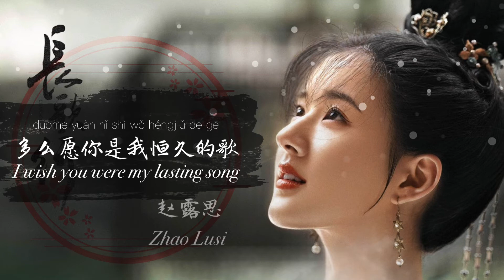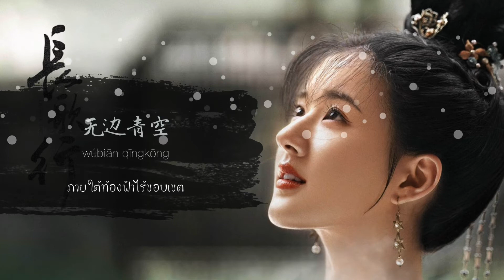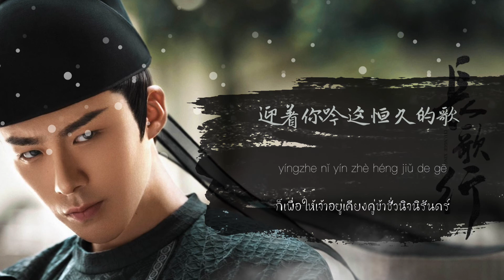THAISUB [the long ballad ost] Zhao Lusi - I wish you were my lasting song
Singer: 赵露思 (Zhao Lusi)
Title: 多么愿你是我恒久的歌 (duōme yuàn nǐ shì wǒ héngjiǔ de gē) / I wish you were my lasting song